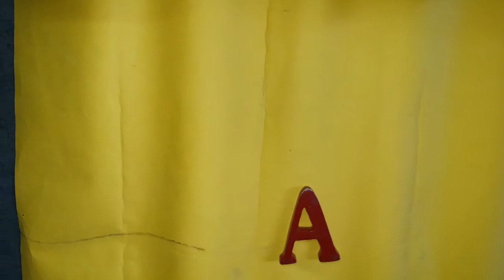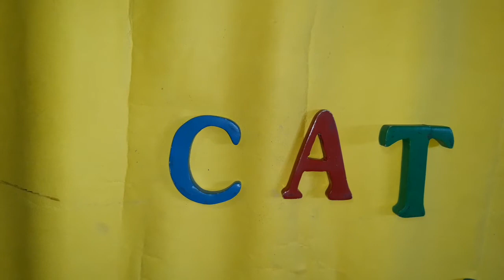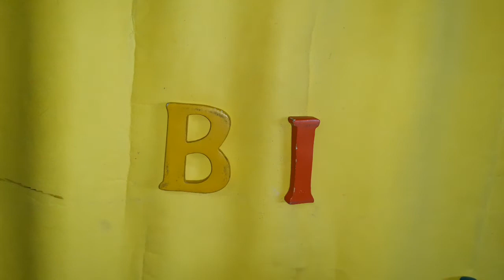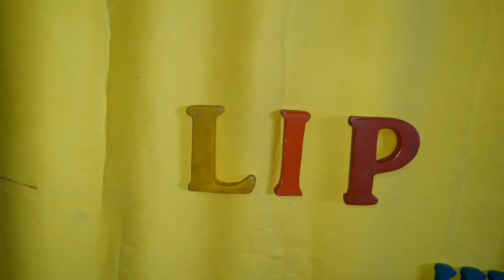ગુજરાતી માધ્યમ | ધોરણ: 1 | વિષય:English (પ્રવૃત્તિ ) | ટોપિક :spelling | શિક્ષક:Patel Tanvi